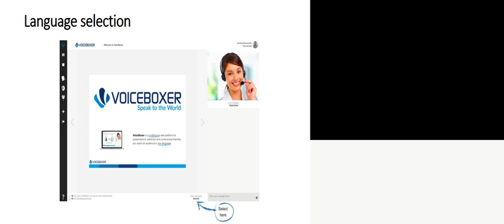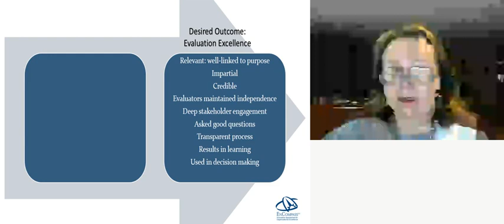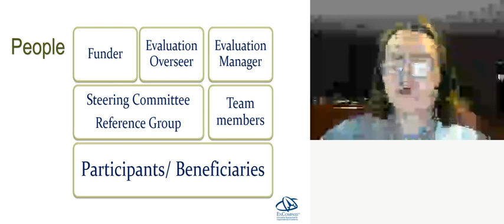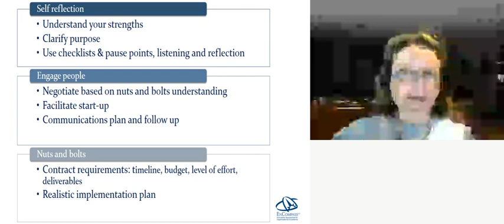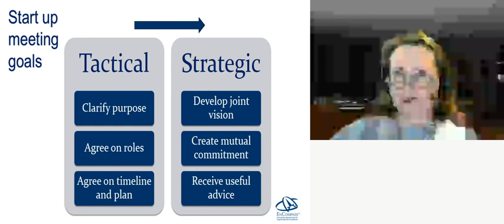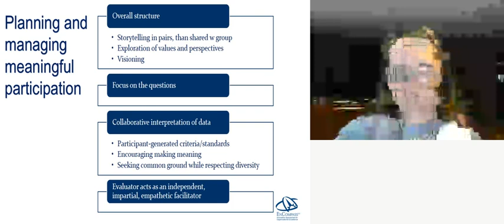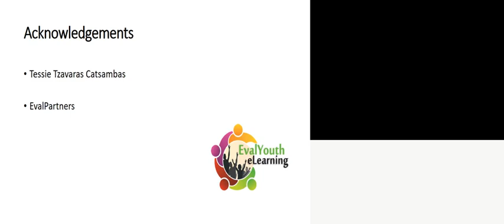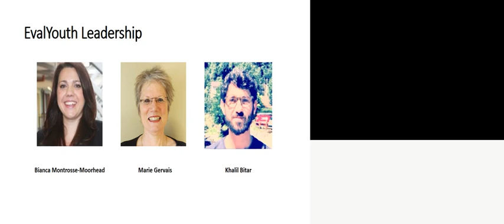Tessie Catsambas @ EvalYouth eLearning 2 (French)